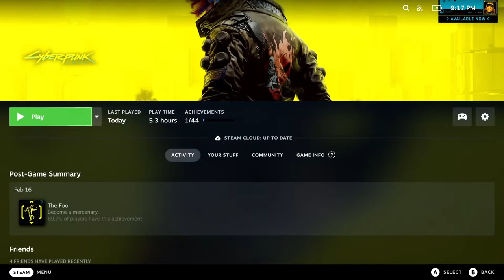Бенчмарк Steam Deck Cyberpunk 2077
Немного геймплея Cyberpunk 2077 на стим дек.

00:00 Вступление
01:35 FSR Выключен
03:13 FSR включен